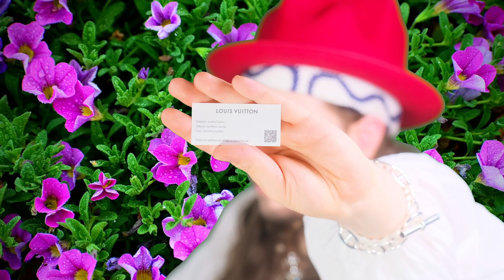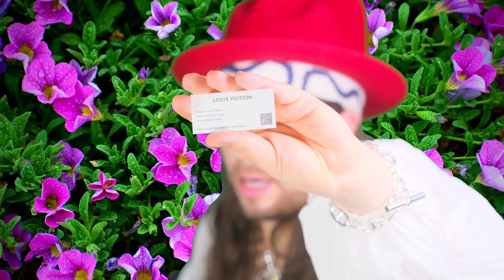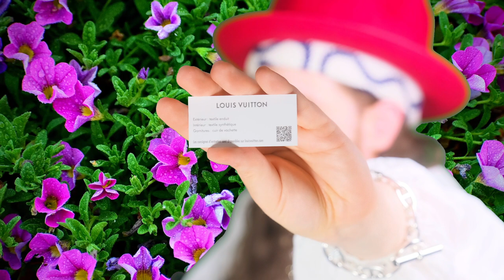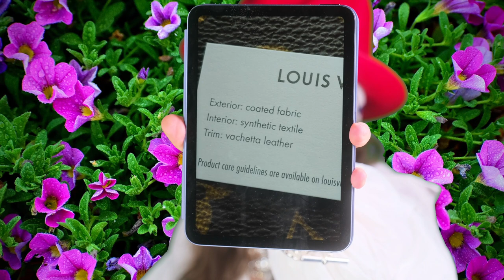Louis Vuitton Unboxing - This Rare Bag is the LV Equivalent of an Hermes Birkin or Kelly! 😍